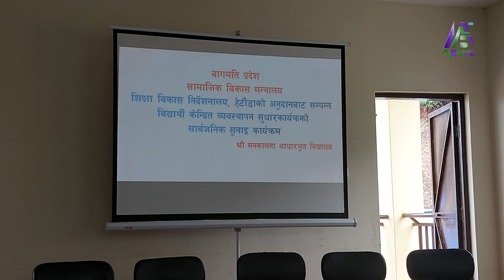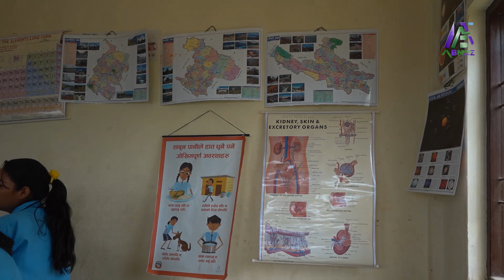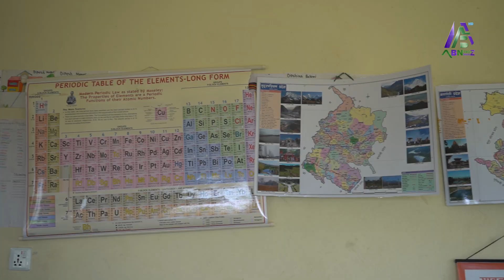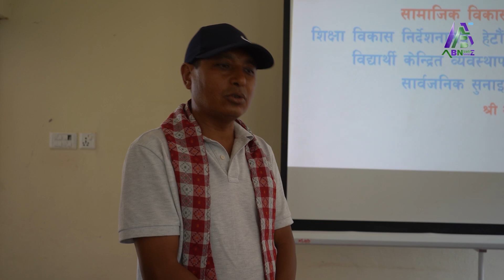श्री मनकामना आ. वि. विद्यार्थी केन्द्रित व्यवस्थापन सुधारकार्यको सार्वजनिक सुनुवाई कार्यक्रम सम्पन्न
बागमती प्रदेश सामाजिक विकास मन्त्रालय अन्तर्गत शिक्षा विकास निर्देशनालय हेटौडाको अनुदानबाट श्री मनकामना आधारभूत विद्यालयद्धार विद्यार्थी केन्द्रित व्यवस्थापन सुधारकार्यको सार्वजनिक सुनुवाई कार्यक्रम सम्पन्न गरेको छ ।